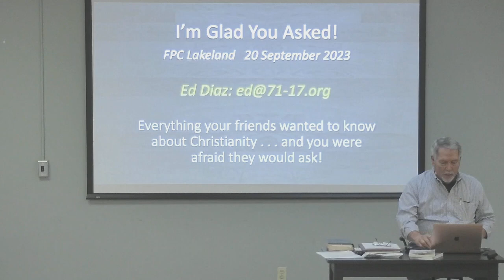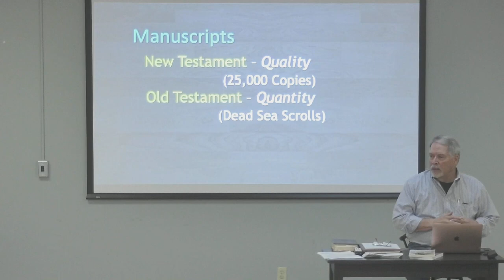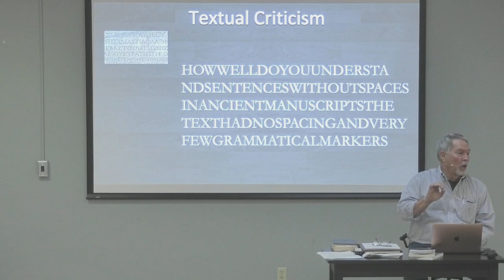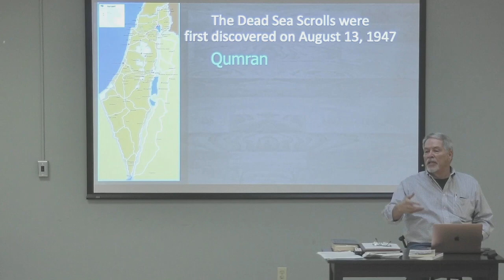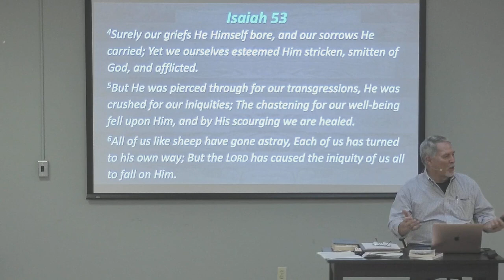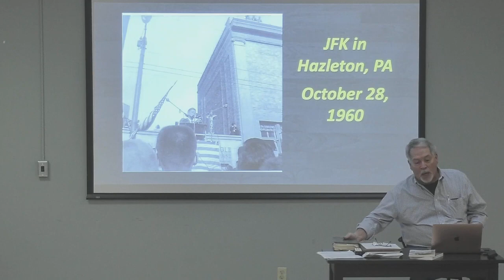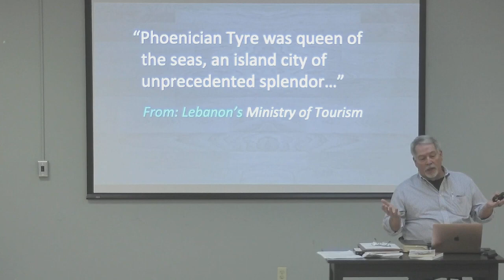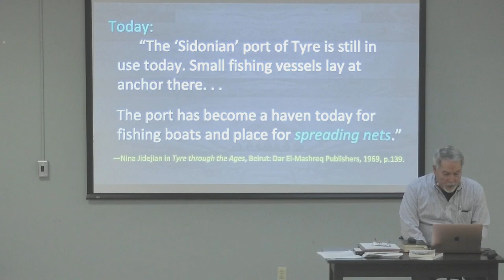I'm Glad You Asked with Ed Diaz, Part 3 Is the Bible Reliable?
Wasn't the Bible translated and re-translated over many years - so that we are unsure about what the authors actually said?